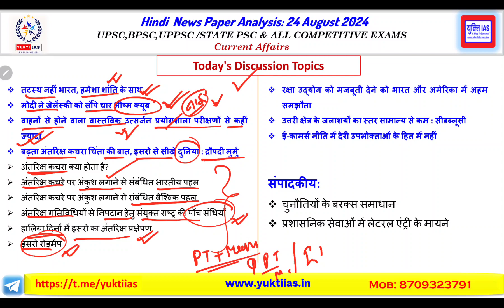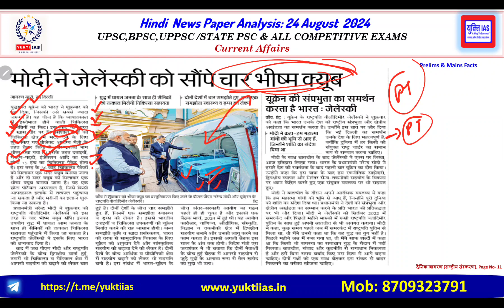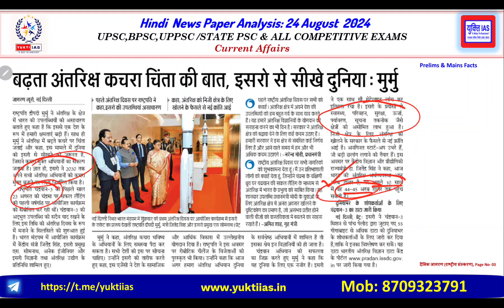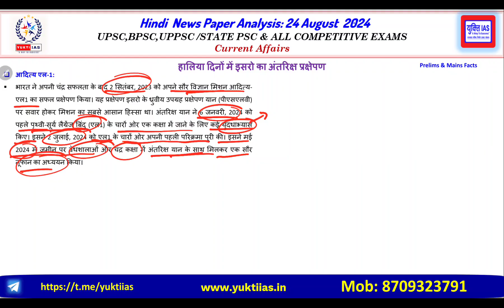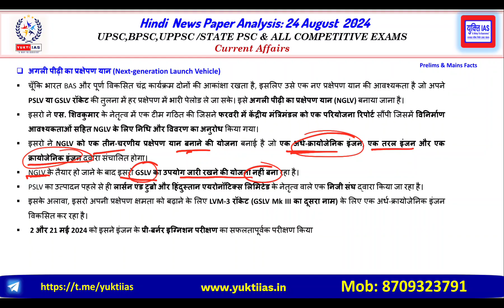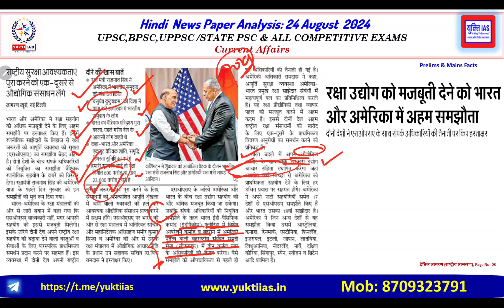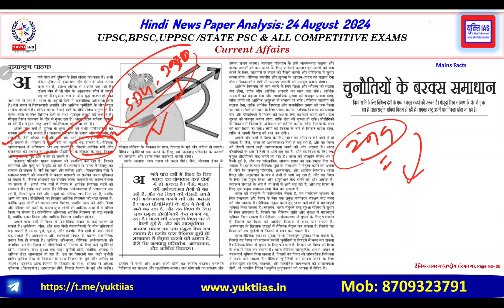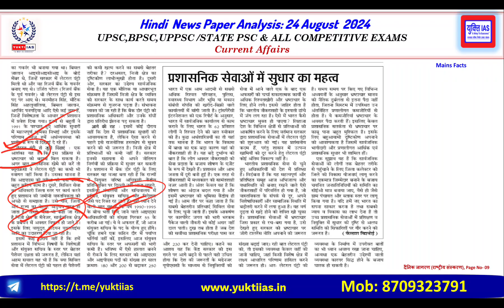24 Aug 2024 Hindi News Paper Analysis @YuktiIAS